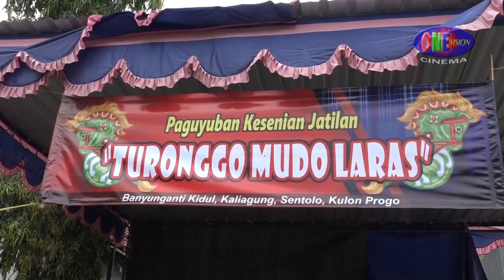Jathilan ndadi mbah tua diguyur air!!!Jathilan Turonggo Mudho Laras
Apa yang terjadi ketika mbah tua ndadi kesurupan dan minta diguyur air dan juga penari mulai pada ndadi dengan pawang sehingga pada kewalahan, pokoknya seru sekali di babak terakhir pada ketularan ndadi.

Video dokumentasi One vision cinema
Salam budaya ...